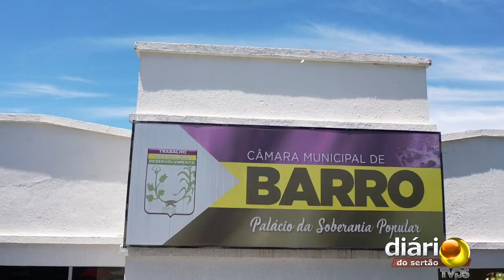Câmara do Barro (CE) aprova reajuste para secretários escolares e projeto para atrair novas empresas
Numa sessão ordinária bastante extensa, vereadores da Câmara Municipal do Barro, no Ceará, discutiram e votaram diversos projetos de lei e requerimentos para ações que atuam diretamente junto à população